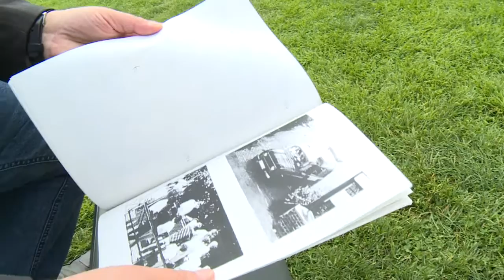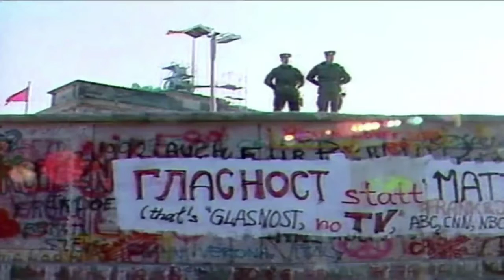الماني يروي رحلة العبور من الشطر الشرقي الى الغربي ومساعدة آخرين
فر هرتموت ريختر من النظام الشيوعي الذي كان يحكم المانيا الشرقية قبل سقوط جدار برلين، سابحا باتجاه الشطر الغربي، ثم عاد ليساعد ثلاثين من مواطنيه على أن يحذوا حذوه.تقرير مسجل. ايلي بعقليني/ رافاييل لوغيرو